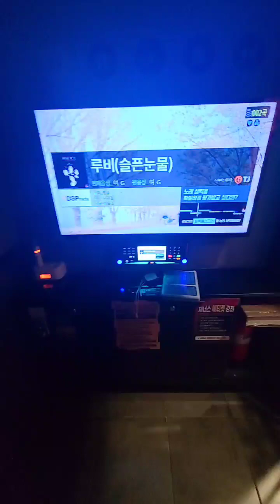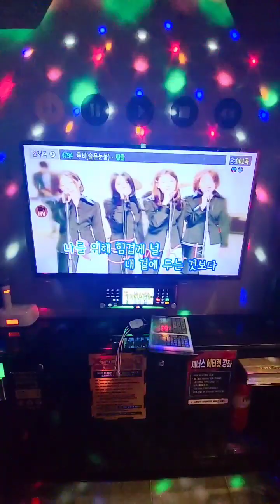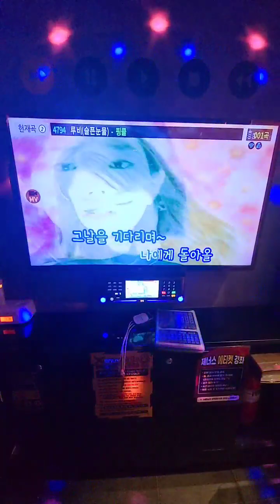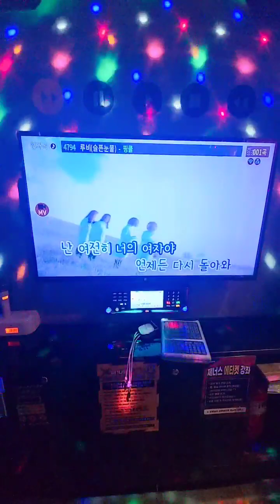핑클 - 루비 ( 슬픈 눈물 )